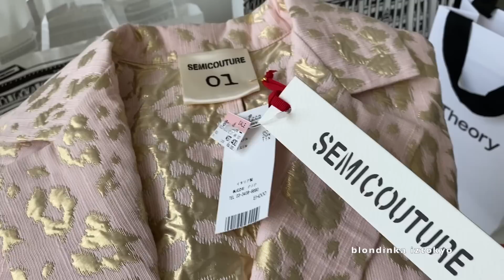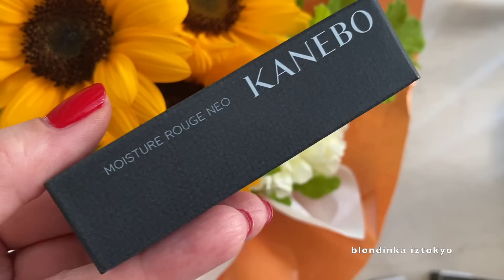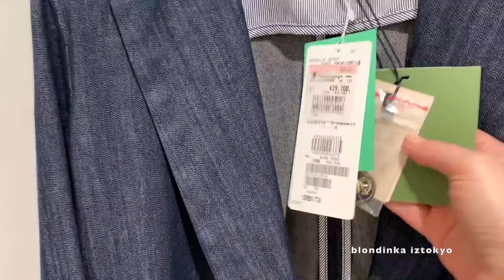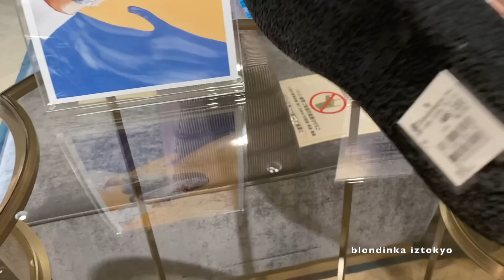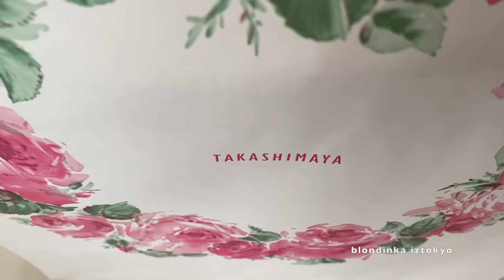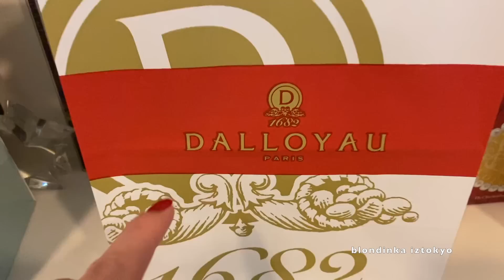ШОПИНГ в Токио🇯🇵 Универмаг 🏃🏼‍♀️Распродажи 🛍 Обувь* Одежда* Косметика * Показываю покупки 😜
Привет всем из Токио 🤗Видео продолжение  шопинга в известном универмаге Такащимая 🇯🇵 в Японии 🏃🏼‍♀️сезонные распродажи проходят с начала июля☀️ до конца лета
Примеряю одежду 1:03 👚👖👗
Увидела интересную сумку 👀  01:53 Люксовая Мужская обувь👞 Сумки 💼ремни🧳
Цветочный магазин 3:03 🌿🌱цветы в горшках
Распаковка покупок одежда 4:39 посмотрим что купила 👀🛍
Бьюти Обзор новинок  помады 💄от японского люксового бренда Kanebo 7:15 новинки и лимитированная коллекция  ✨
Продолжение шоппинга 🏃🏼‍♀️Примерка одежды 👗11:48 День второй ☀️Летние коллекции распродажи 🛍
Посмотрим обувь👠👡👟 14:21 Распродажи и новые коллекции
Распаковка покупок🛍 25:17 Обувь 👡 Одежда👚 Показываю👀 что купила 😜
28:40 и десерт 🍮

Косметика, Витамины ,БАДы из Японии с международной доставкой 🌎 продаются здесь ⬇️
 магазин TOKYO ON  DEMAND✨
💄помады ⬇️
✅KANEBO MOISTURE ROUGE NEO

✨‼️из за прерванного авиасообщения  (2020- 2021 год   август   )   доставка из Японии  авиа почтой сейчас возможна только в эти страны ⬇️

‼️Для заказов из Японии в Россию * магазин TOD временно открыл доставку морем (кораблем )🚢💨(⚡️ из за сильного нагревания посылок ☀️на корабле летом⚡️ сейчас магазин отправляет только сухие непортящиеся средства👌🏻 Косметика -только пудовые текстуры -  тени, румяна , пудры для лица  👌🏻. Витамины  БАДы - только в таблетках и порошках 👌🏻. чай 🍵текстиль 👚аксессуары для дома для волос массажеры для лица и т. д.  ) 　морская доставка в Россию не быстрая ✨от 2  до 3 месяцев.  К сожалению сейчас других вариантов доставки из Японии в Россию   нет 🇯🇵- 🇷🇺
‼️после оформления заказа на указанный Вами адрес электронной почты 💻придет сообщение ✉️в котором Вам нужно подтвердить👌🏻 что Вы стойко готовы ждать посылку   2 -  3 месяца 😅📦 (без подтверждения магазин отменит заказ и  вернет деньги обратно на Вашу карту )
⭐️для заказов из Японии в Казахстан  есть доставка кораблем 🛳Посылки не нагреваются 📦👌🏻из за другого маршрута 🌍Ограничений по заказам летом нет 👍🏻

. ДРУГИЕ ВИДЕО .